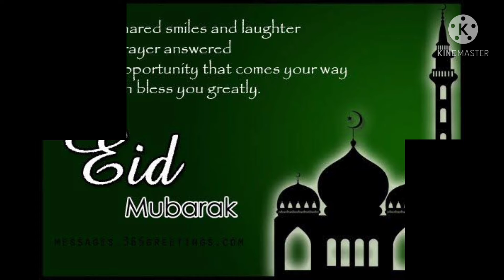Eid mubarak ❤️🤲❤️best eid mubarak video/eid special video ❤️